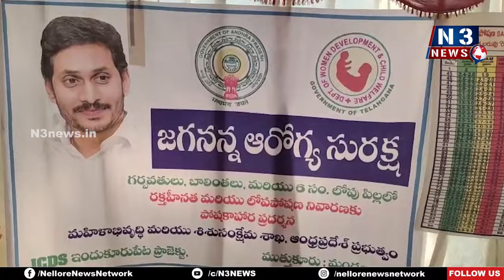ఆరోగ్య సురక్ష పేద ప్రజానీకానికి వరం | Jagananna Arogya Suraksha | Brahmadevi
- బ్రహ్మదేవిలో జగనన్న ఆరోగ్య సురక్ష